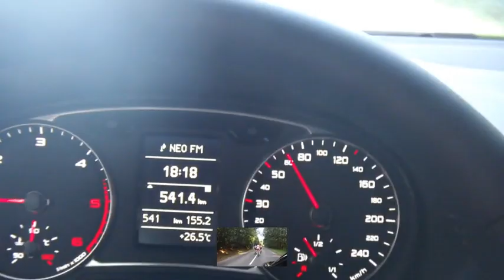Kerékpáros OB 2012 Hosszúhetény